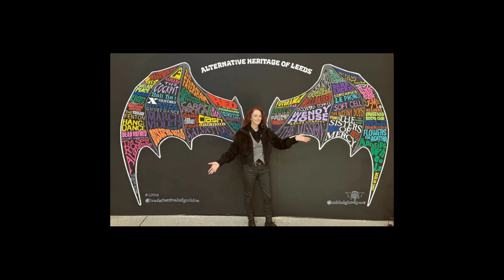Rosie Garland of March Violets interview 2/12/2023 w/ Rev Derek Moody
Rosie Garland of March Violets interview 2/12/2023 w/ Rev Derek Moody on the Church of Rock radio show.

the CHURCH of ROCK radio show can be heard:
Sunday nites - 6pm PST
KSKQ.org livestream
89.5 Ashland, OR.
94.1 Medford, OR.